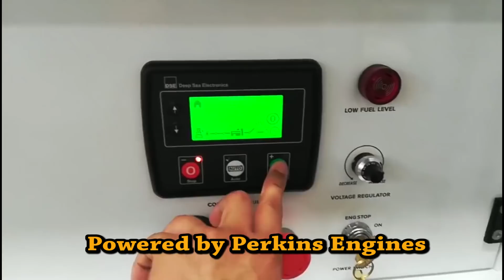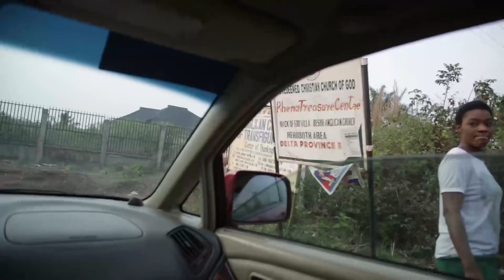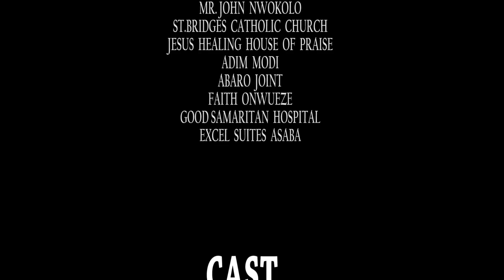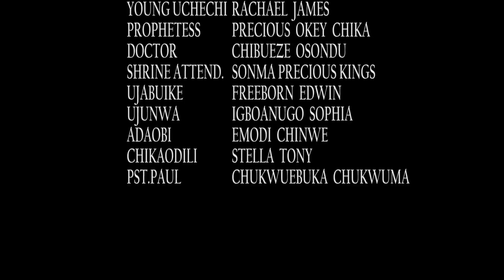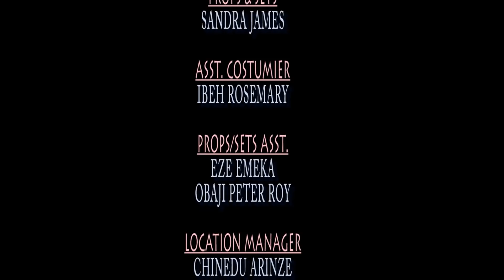BONDAGE SEASON 1 - LATEST 2018 NIGERIAN NOLLYWOOD MOVIES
BONDAGE SEASON 4

BONDAGE SEASON 5

BONDAGE SEASON 6